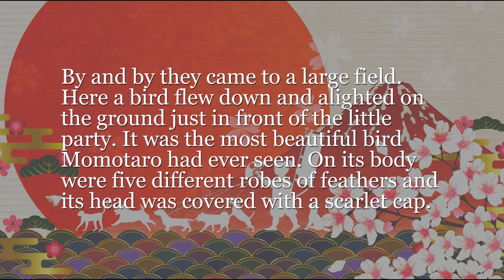【1ヶ月で完結】日本昔話でシャドーイング！- 桃太郎 - #18【初級～中級】 -Shadowing